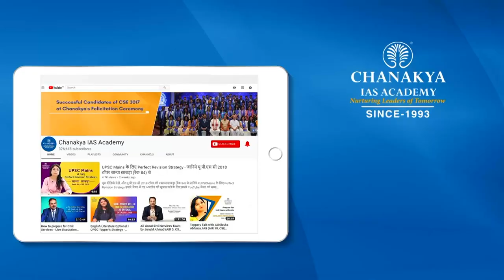Big Announcement: New Series Coming On Geopolitics In The Middle East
Chanakya IAS Academy started a new series for students to understand Geopolitics In The Middle East. Geopolitical examples may include trade agreements, war treaties, border or territorial acknowledgements, climate agreements, and more.

About Chanakya IAS Academy:

Candidates from all over the nation can receive UPSC training at Chanakya IAS Academy, which is the top institution. Thousands of aspirants have received training from Chanakya Academy to help them fulfill their dreams of becoming IAS, IPS, IRS, or IFS Officers. The Academy offers a comprehensive solution for each of the three stages—Prelims, Mains, and Interviews.